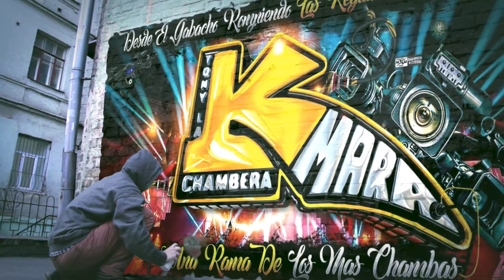🔥LA CUMBIA DEL SAN JUAN ESTRENO 2023 ASI LO PRESENTO EL MAS CHAMBAS SONIDO CHAMBAO EN EL FINNIGANS💥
MUCHAS GRASIAS